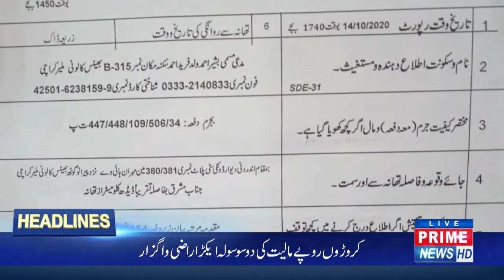SHO skhan involved in land grabbing was arrested while degrading